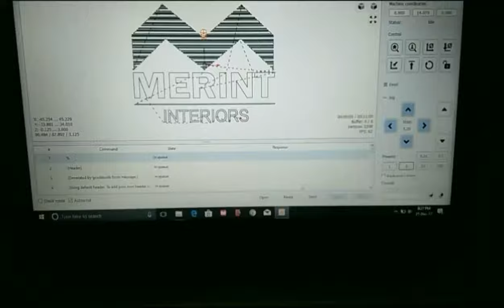Arduino+Grbl CNC Plotter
Arduino cnc